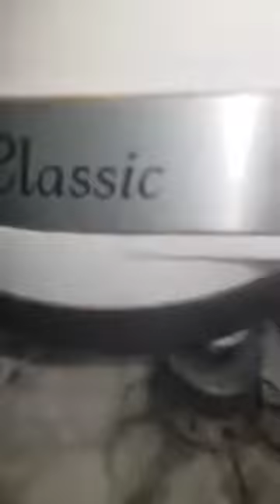أبسط طريقة تحضير ماكرون الشكولاتة للمبتدئين Macaron au chocolat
المقادير.
150غ سكر جلاصي
150غ مسحوق اللوز
120غ أبيض البيض
15غ كاكاو
150غ سنيدة
50غ ماء

مقادير الحشو
14غ زبدة
100غ شكلاتة سوداء
100غ كريمة سائلة كاملة الدسم
ملعقة كبيرة كلوكز

Les ingrédients

150g sucre glace
150g poudre d'amande
120g blanc d'oeufs
15g cacao
150g sucre semoule
50g eau

Ganache

14g beurre
100g chocolat noir
100g crème liquide 30% matière grasse
G cuillère glucose